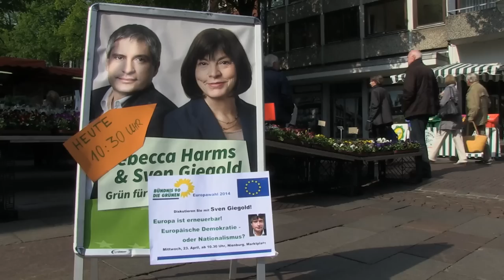Früchte des Erfolgs: Zahlungskonten-Richtlinie hilft Menschen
Bei seinem Besuch in Nienburg (Niedersachsen) erfährt Sven, dass sein Änderungsantrag zur EU-Zahlungskonten-Richtlinie Menschen hier direkt hilft. Sven hatte einen Änderungsantrag im Europäischen Parlament eingebracht, der allen Menschen in Europa, auch Flüchtlingen und Obdachlosen, das Recht auf ein eigenes Bankkonto zuspricht. Ein Vertreter des Stadtrats erklärt, warum das das Leben von Flüchtlingen erleichtert.